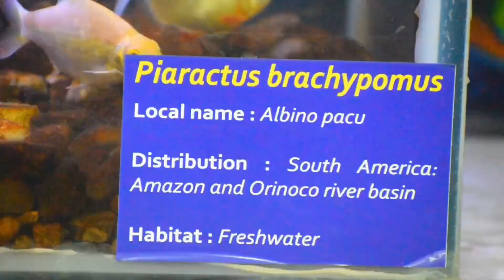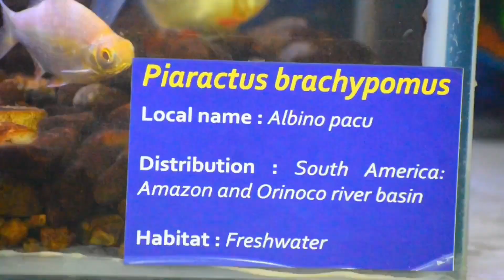Aquarium Eco Dev Park Bongaigaon || Bongaigaon Ride Ep-5 || Kuch Khas Information 🧐💪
Park Address 👇👇

ITI Road, New Colony, Mahabirstan, Bongaigaon, Assam

keep supporting

 location - bongaigaon assam

bongaigaon
bongaigaon park
bongaigaon eco park
bongaigaon water park
bongaigaon park assam
bongaigaon college
new project in bongaigaon echo park
bongaigaon eco dev. park
bongaigaon eco development park
bongaigaon park eco park
bongaigaon eco park 2022
bongaigaon eco park vlog
bongaigaon college park
bongaigaon echo park

echo park bongaigaon
bongaigaon eco park
bongaigaon eco park viral video
bongaigaon dc
bongaigaon best market

bongaigaon_best_marketv Mall